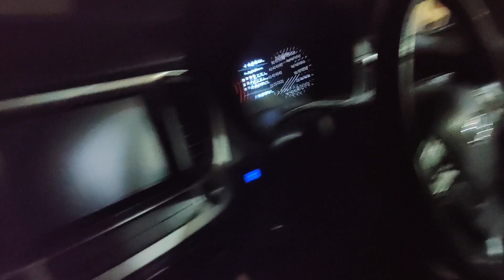VLOG#08 BLACK&WHITE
04/09/2020

This vlog was not planned so I tried some experiment !!!
Edit : iMovie
Camera: RealmeXT